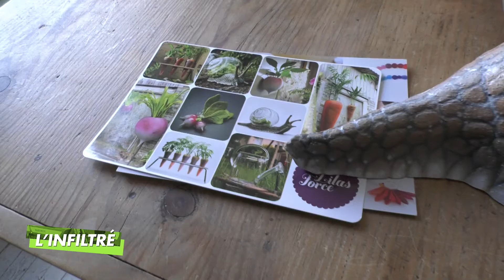Atelier Lilas Force, Le Mans - L'infiltré du mercredi 28 avril 2021